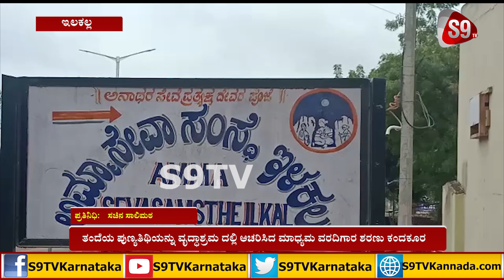ತಂದೆಯ ಪುಣ್ಯತಿಥಿಯನ್ನು ವೃದ್ಧಾಶ್ರಮ ದಲ್ಲಿ ಆಚರಿಸಿದ ಮಾಧ್ಯಮ ವರದಿಗಾರ ಶರಣು ಕಂದಕೂರ